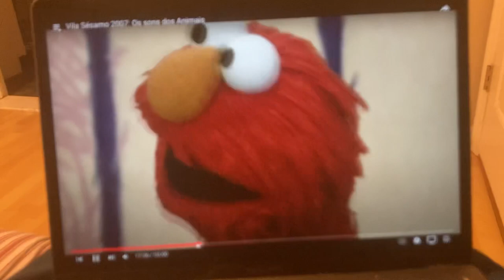Vila Sésamo Penguins Quizzes